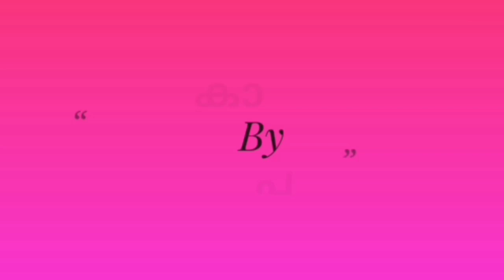ബാക്കി വന്ന ചപ്പാത്തി കൊണ്ട് സ്വാദിഷ്ടമായ ലഡ്ഡു..Chappathi leddu.Ep172